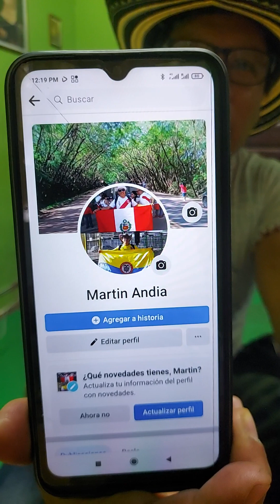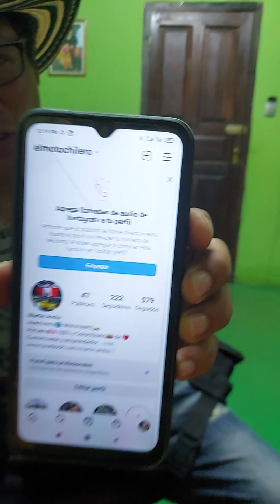Nota Periodística con Martin Andia.